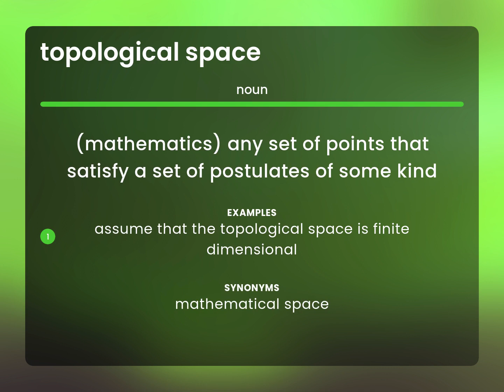Topological space — what is TOPOLOGICAL SPACE definition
TOPOLOGICAL SPACE in the dictionary